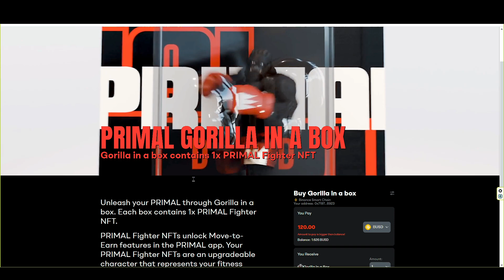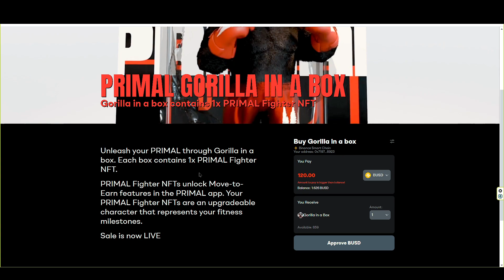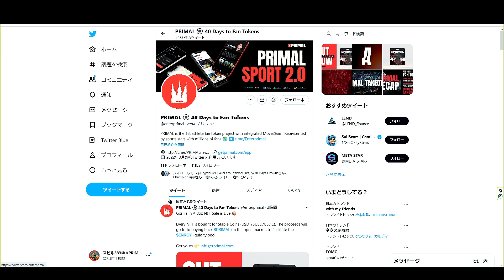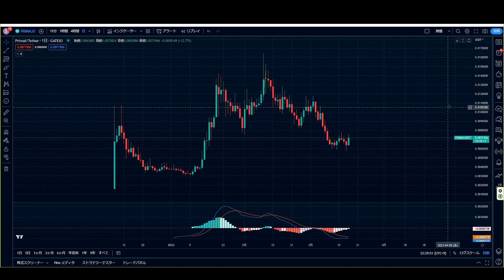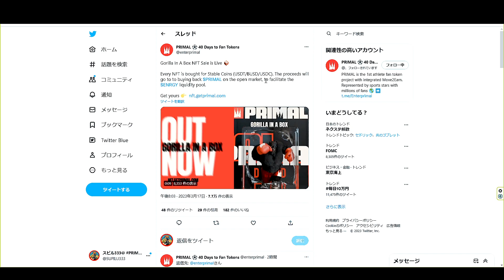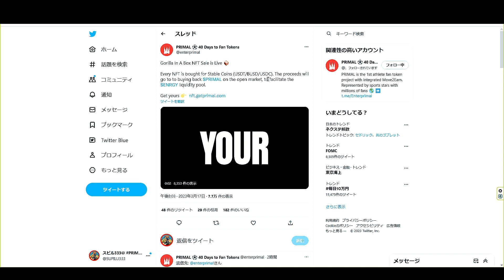【PRIMAL】ノーマル？NFT販売開始！【FANトークン】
話題性が、、、
運営まじ頑張れ！

コード：FRUYCCIO
👆これないと稼げません！

おすすめ仮想通貨取引所

OKX
👇手数料が20%OFFの招待リンク！👇

本日のおすすめ👇
AppleWatchのバンド

STEPネットワークアプリ第二弾！